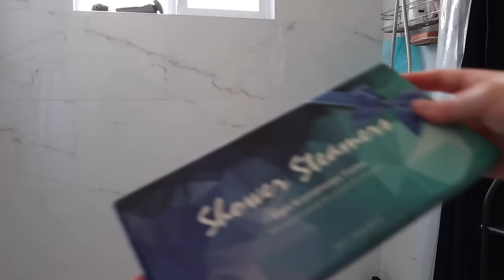I’m SICK and I have an AUDITION🥲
Spilling ALL my vocal health hacks.

*Pink Vocal warmer*
NEW Doctor Vox link:

Singing when sick: trying all my tricks + singer products to help